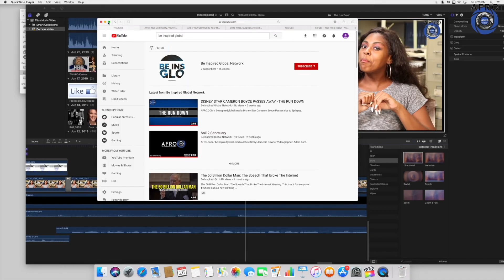POPEYE'S CUSTOMER KILLED AMID CHICKEN SANDWICH FRENZY - The Run Down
AFRO.COM / BE INSPIRED GLOBAL

Micha Green talks Popeyes customer stabbed amid chicken sandwich frenzy, and whats TRENDING in the AFRO AMERICAN NEWS PAPER.